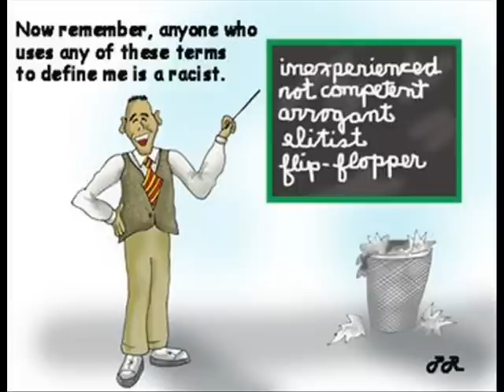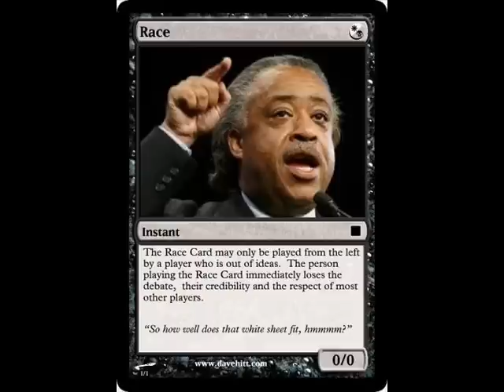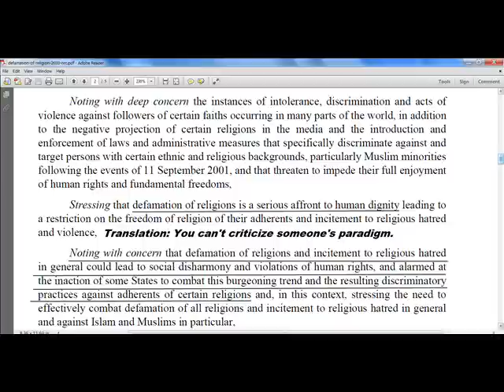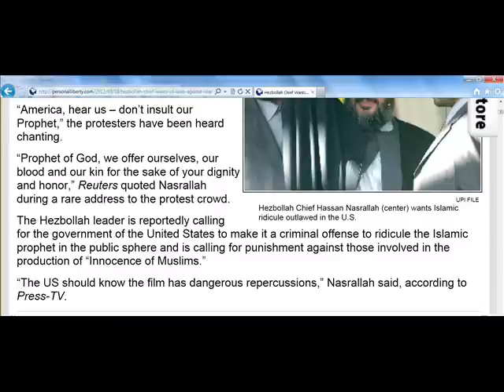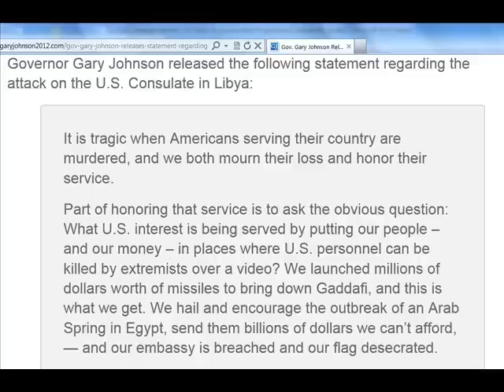Rush Limbaugh hammers Bill Maher & hypersensitive progressives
The background material

Gary Johnson on the events in Libya

Islam doesn't like contrary opinions